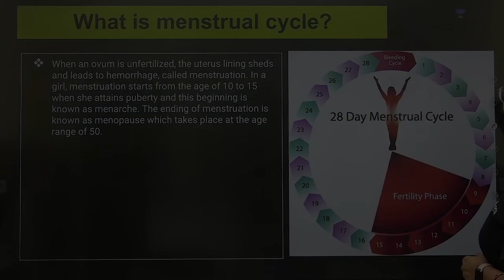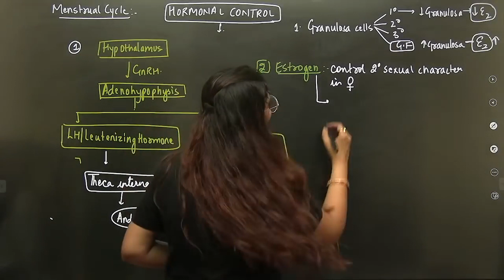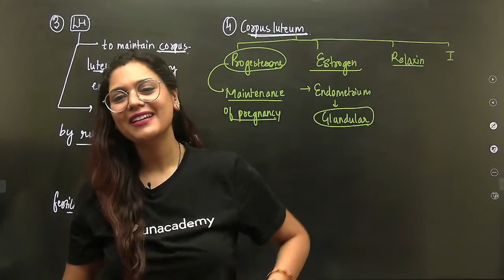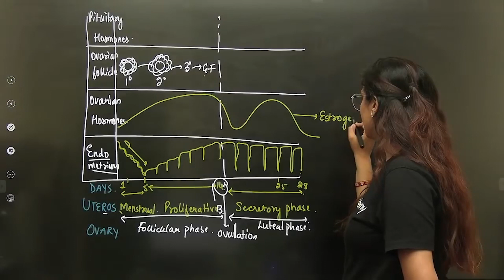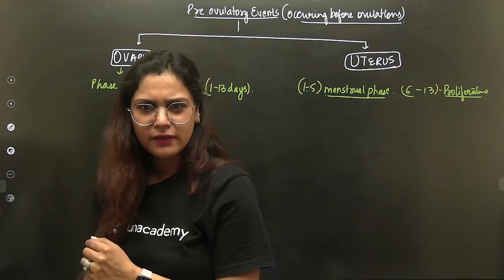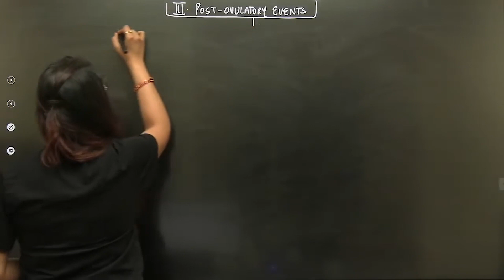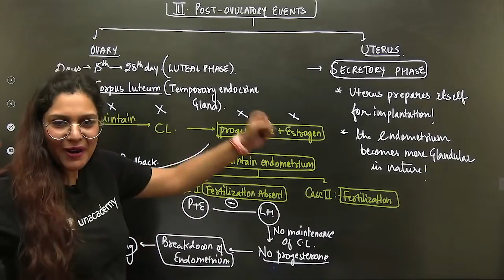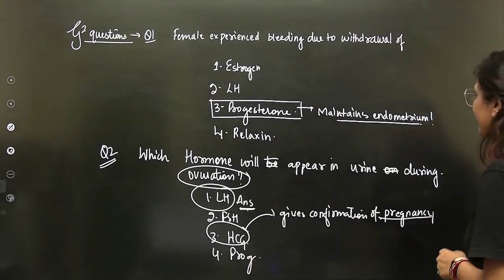Phoenix 2.0: Biology Most Important Video for NEET 2025 | Unacademy NEET Toppers | Udaan